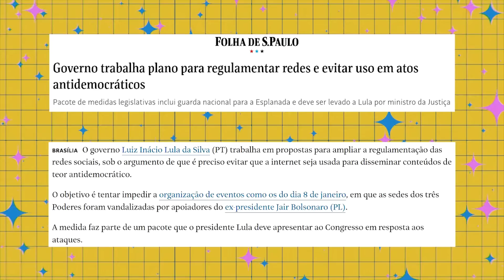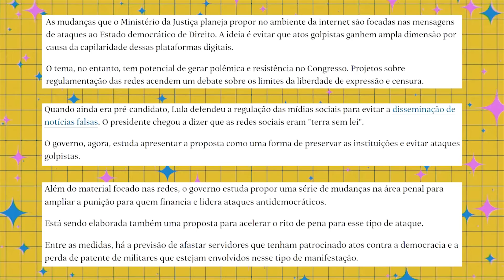GOVERNO PLANEJA REGULAMENTAR AS REDES SOCIAIS